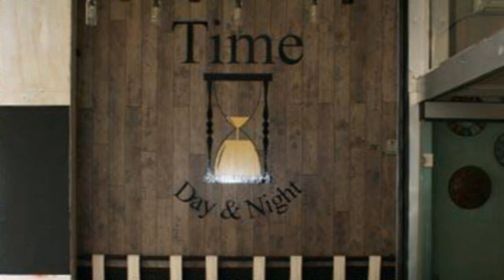Anastasios Lykotrafitis , Time ( all day cafe bar ) , Athens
Αναστασιος Λυκοτραφίτης , Time ( all day cafe bar ) , Αθήνα